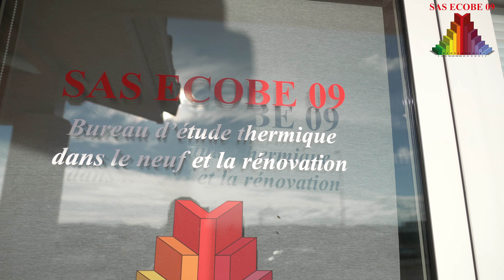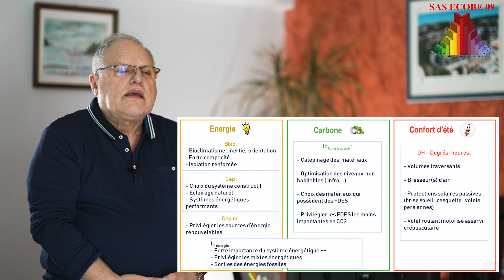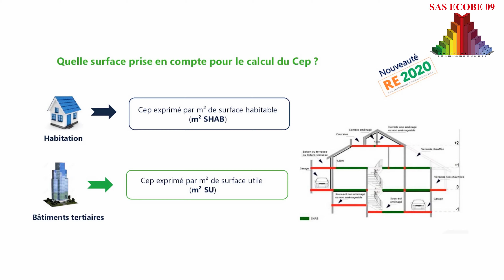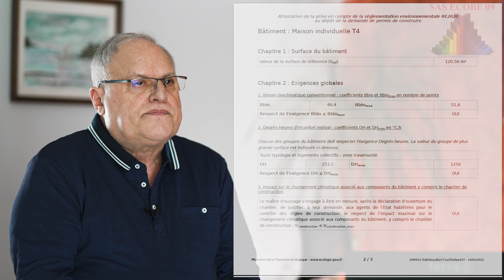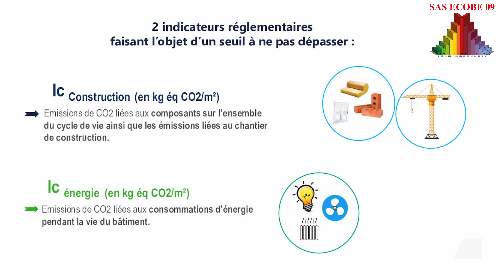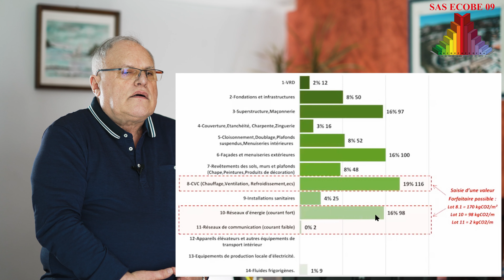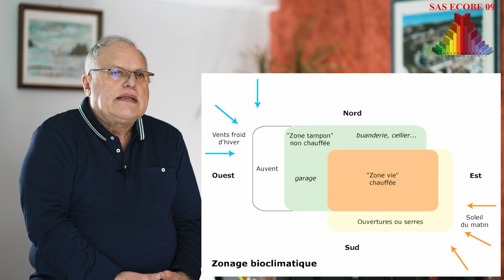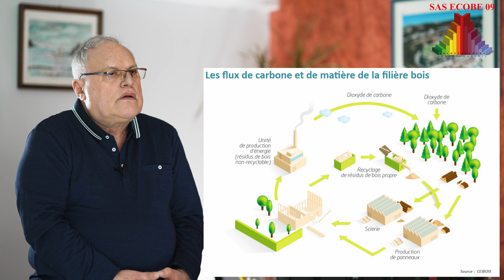Qu'est-ce que la RE 2020 ?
La RE 2020 est en vigueur pour la construction de bâtiments neufs depuis Janvier 2022.

Autant dire que c'est réellement compliqué d'y comprendre quelque chose lorsque l'on ne travaille pas dans un bureau d'étude.

C'est pour cela qu'Emile Lagarde de chez Ecobe 09, spécialiste de cette nouvelle réglementation à pris le temps de tout nous détailler.

Cette RE 2020 n'est pas si différente de la RT 2012.
La RE 2020 est dans la continuité de ce qui se faisait.

RE 2020 signifie : Reglementation environnementale 2020

Ecobe 09 est un bureau d'étude du sud de la France spécialisé dans la RE 2020 et les études énergétiques.

Si après avoir vu cette vidéo, vous souhaitez davantage de détail sur la RE 2020. N'hésitez pas à contacter Emile de chez Ecobe 09 au 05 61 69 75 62

Le 7eme Artisan ce sont des vidéos chantier pour mettre en avant des métiers trop peu connus et reconnus.

✅ un concept unique en France qui fait ses preuves :
- Je suis un ancien du BTP qui possède les connaissances techniques pour mettre en avant votre savoir faire.
- Je réalise des vidéos de chantiers.
- J'interviewe mes artisans.

✅ Chaque présentation d'artisan est une chance pour lui de :
- Gagner du business.
- Recruter plus facilement.
- Présenter de nouvelles techniques.
- Présenter son quotidien a son entourage.

✅ En chiffre, ce que cela représente ?
Une vidéo publiée c'est :
- 2 chantiers de signés.
- 1 recrutement facilité.
- Des enfants fiers de voir le travail de leurs parents.
- La création de nouvelles vocations auprès des jeunes.

✅ Sur cette chaîne nous aborderons :
- La mise en avant d'artisans grâce aux interviews.
- La présentation de chantiers.
- La présentation de produit du BTP.
- Le quotidien dans le BTP.

Que ce soit pour de la rénovation, des travaux, de la construction ou du bricolage, le 7ème Artisan est un ancien du BTP qui met ses connaissances en vidéo au service de la filière.

C'est aussi grâce au soutien de grands groupes que je peux apporter de la visibilité à mes artisans.
Tout ceci permet à mes artisans et à moi même de gagner en visibilité.